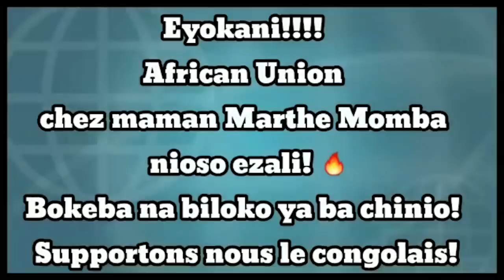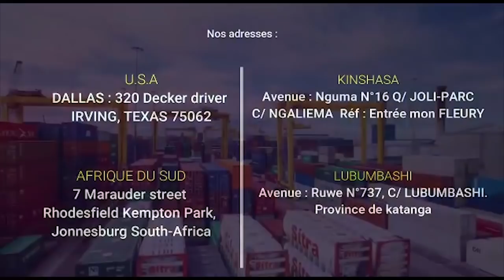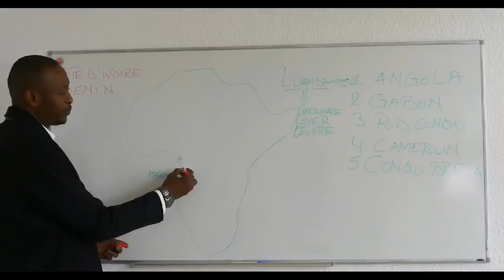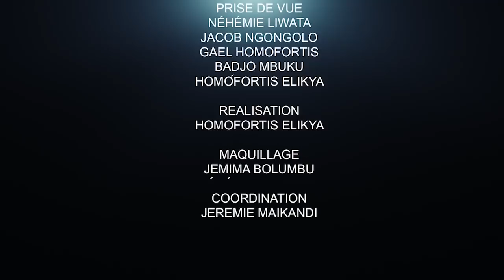CRITIK INFOS 15.06.21 FATSHI PEUT ENCORE FAIRE RÊVER: LES VOIES DE SORTIE DE LA PAUVRETÉ.